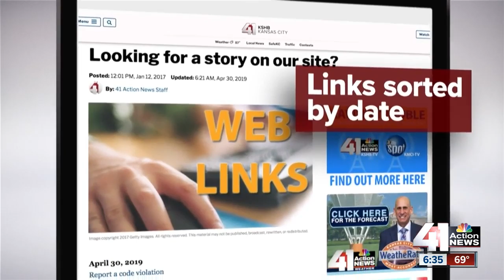Prairie Village seeks input on Harmon Park skate park design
The skate park at Prairie Village's Harman Park is a common hangout spot for many children.